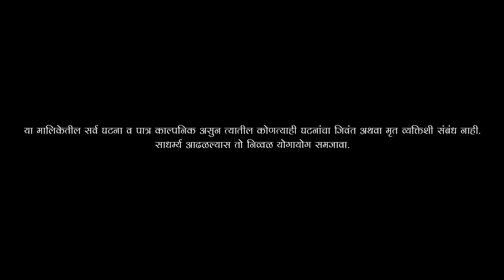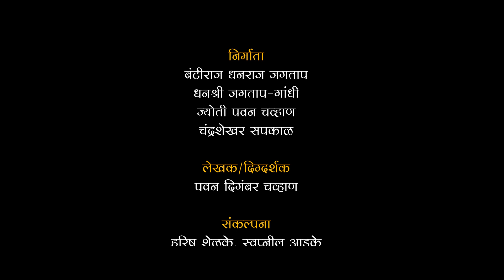गांव आलंय वयात भाग १७ | Gav Aalay Vayat Episode 17 | मराठी वेबसिरीज | Marathi webseries | Daily fun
नमस्कार ,
Daily Fun  या channel  मध्ये आपले स्वागत आहे.
धनराज जगताप आर्टस् प्रस्तूत गाव आलंय वयात भाग १७

लेखक / दिग्दर्शक : पवन दिगंबर चव्हाण
सा. दिग्दर्शक : धनराज जगताप , संगम धनवडे , मनीष भोसले
संकल्पना : हरिष शेळके , स्वप्निल आडके
छायांकन : प्रतीक कीर्वे (PK) , मनीष भोसले
संकलन : निखिल गांधी ( Madskill Multimedia, satara )
संगीत : मयूर राऊत
निर्माता : बंटीराज धनराज जगताप , धनश्री जगताप गांधी,  ज्योती पवन चव्हाण , चंद्रशेखर सकपाळ
कला दिग्दर्शक : धनश्री जगताप गांधी
वेशभूषा : राजश्री धनराज जगताप
रंगभूषा : पूजा बंटीराज जगताप
मार्केटिंग हेड : बंटीराज जगताप , संकेत जेसुदास
ट्रॅव्हल : रितेश ननावरे , भाग्येश इनामदार (काका)
कॅमेरा साहित्य : श्वेता हिंगमिरे , सुशांत पवार
प्रोडक्शन : Daily Fun Production & Madskill Multimedia

कलाकार : संगम धनवडे , दिपाली मांढरे , मनीष भोसले , एकता गोळे , राजश्री जगताप , बंटीराज जगताप , धनश्री जगताप गांधी, रितेश ननावरे, धनराज जगताप, पवन चव्हाण , भाग्येष इनामदार ( काका) , संकेत जेसुदास , प्रियांका शिंदे , संजय धनावडे , अंजली शिंदे , अंकुश कणसे , कांबळे मॅडम , विजय जाधव .
विशेष सहकार्य : सुरेश जगताप , अक्षय सकपाळ , सुवर्णा धनराज जगताप , सुशिला सकपाळ .
सहकार्य : गणेश धोत्रे ,  ज्ञानेश्वर गायकवाड , सूरज अरुण कापसे (जलसागर रिसॉर्ट) , जगन्नाथ जाधव , विजय जाधव , महादेव जाधव , प्रतिभा सकपाळ , सुरेश सकपाळ , आदर्श जाधव , गणेश घोरपडे , साईबाबा जगताप , पंकज पाटील .
भणंग ग्रामस्थ , वेनेखोल ग्रामस्थ .
धन्यवाद .

मिडिया पार्टनर : Daily Fun fecebook , मराठी माणूस यूट्युबर् , नुसता राडा , फेसबुक सातारा , डेली मराठी .

गाव आलंय वयात
गाव आलंय वयात टिझर
गाव लय भारी
गावाकडचं
गावाकडच्या गोष्टी सर्व भाग
गावरान मेवा भाग १
गावठी मॅटर
गावठी मराठी चित्रपट
गावठी भांडण कॉमेडी
चांडाळ चौकडीच्या करामती
एक गाव तेरा भानगडी वेब सिरीज
शाळा मराठी वेब सिरीज
विनायक माळी
ऑस्करवाडी
उचापत्या
धतींग
भांडण
सूरज चव्हाण
शाळा
vinayak mali
suraj chavan
gavchi lafdi
gavchi karti
gavchi chapri
gavcha gondhal
gavakadchya goshti
gavlani marathi
gavran meva web series
chandal chaukadi
ek gav tera bhangadi
shala
oskarwadi
uchapatya
bhandan
bang bang